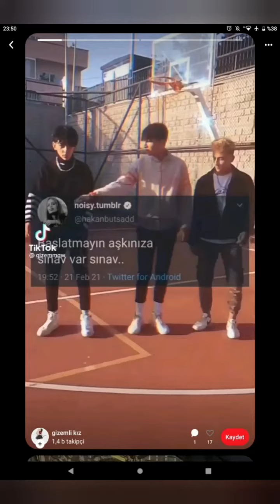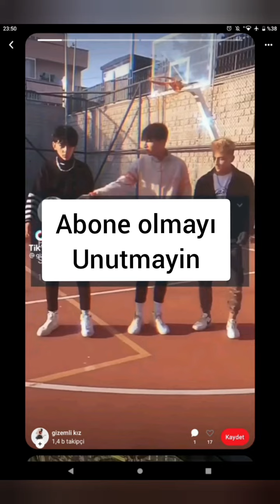Bave teyar Ayşo jına tik tok version